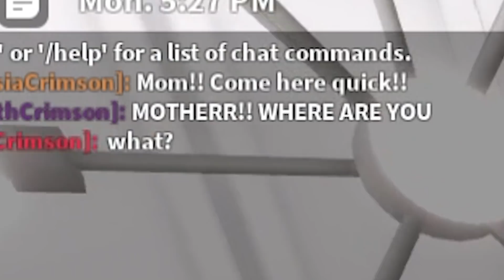HATED CHILD Became The PRINCESS In Roblox Bloxburg..